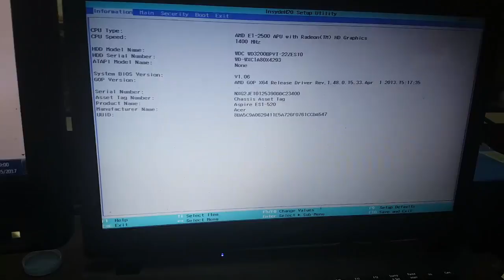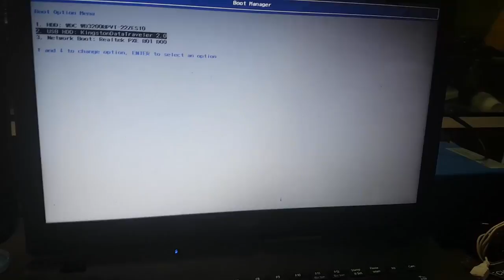How To Set Your BIOS To Boot From DVD or CD